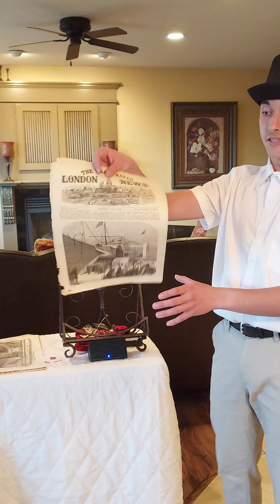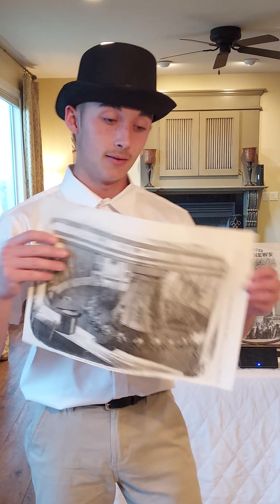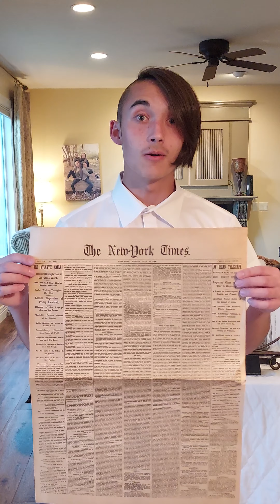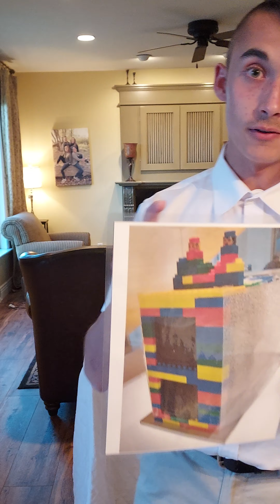Turning Two Worlds Towards a Faster Future w/ the 1858 Transatlantic Telegraph Cable | NHD Utah 2024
“Turning Two Worlds Towards a Faster Future with the 1858 Transatlantic Telegraph Cable” performed by Noah M. - Senior Individual Performance State Champion and National Contest Finalist

Learn more about National History Day in Utah